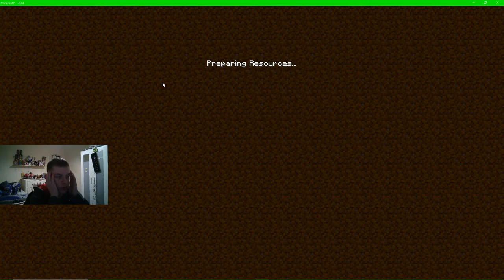Episode 234 - Building a shop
Today I will build a shop